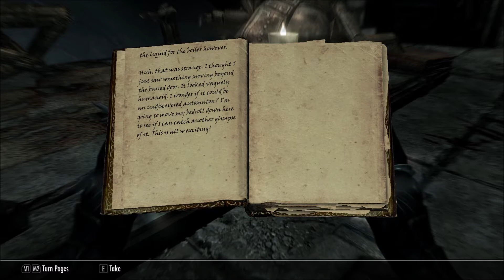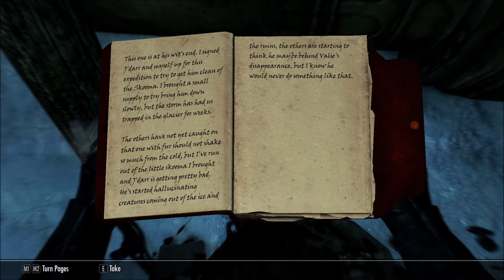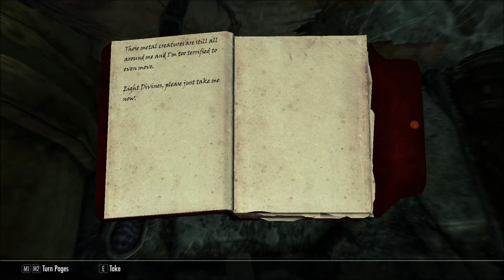ASMR Gaming: Skyrim - Episode 42 | Alftand Glacial Ruins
- What is ASMR? Autonomous Sensory Meridian Response (ASMR) is an interesting phenomenon. Summed up, it's the little tingling sensation that you have in your ears, neck, or even spine. It's triggered using subtle sounds like whispering, tapping, scratching, etc.. Although some videos can be pretty weird, It can be super relaxing and even euphoric. Sleep and meditation are two common things that ASMR videos can help with.